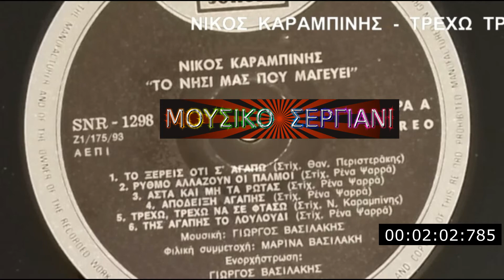ΝΙΚΟΣ ΚΑΡΑΜΠΙΝΗΣ - ΤΡΕΧΩ ΤΡΕΧΩ ΝΑ ΣΕ ΦΤΑΣΩ - 33 RPM